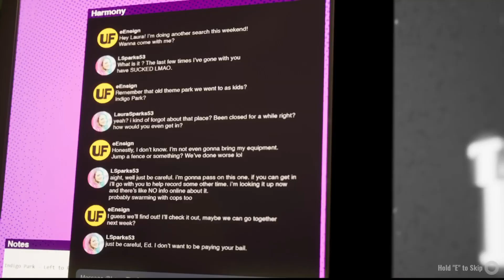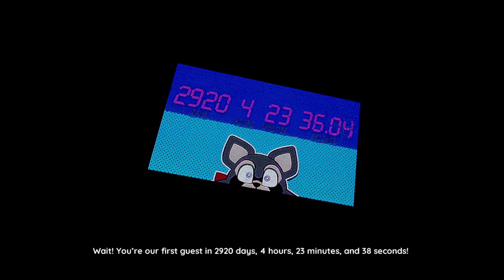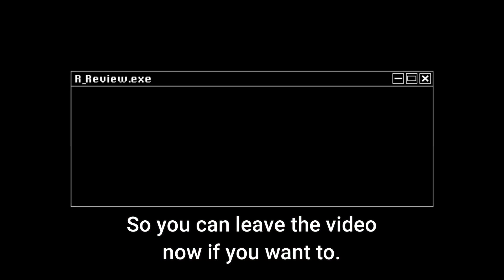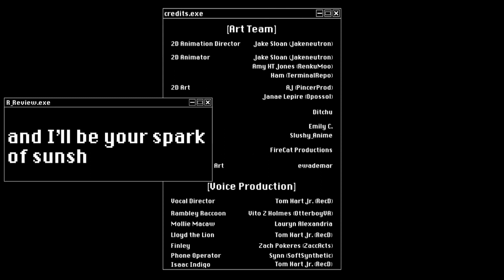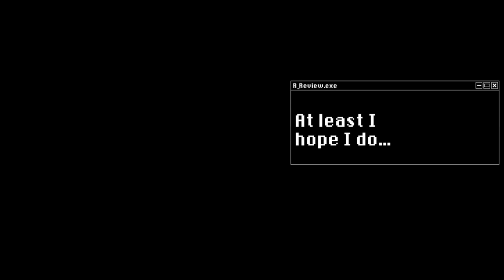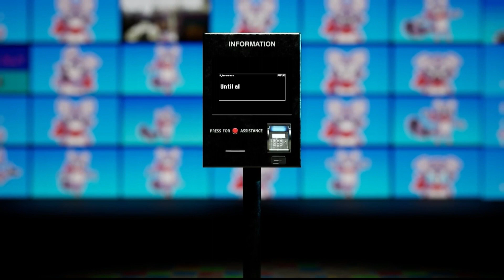Playing Chapter 1 of Indigo Park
It's been a while, yes it has. So I meant to have this video done and uploaded about 2 days ago, but, due to poor timing on my part, I heard about it at like 8 in the afternoon and I had plans the next day. But I still got the video done and finished for today. I'm also sorry that this is a very late-night upload. And don't worry, I have some more stuff I'm trying to work on. One of those is related to a school project that you'll get to see as a one-off-idea. Hopefully though, I will be able to do more of it if I don't get burnt out, haha.